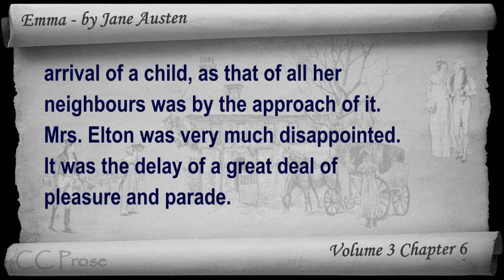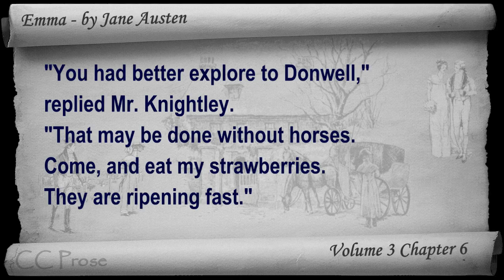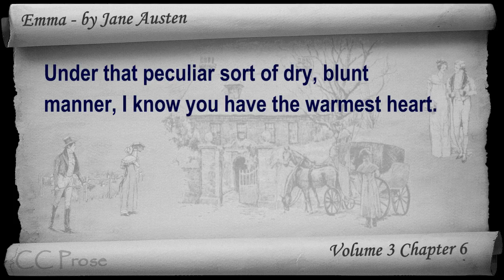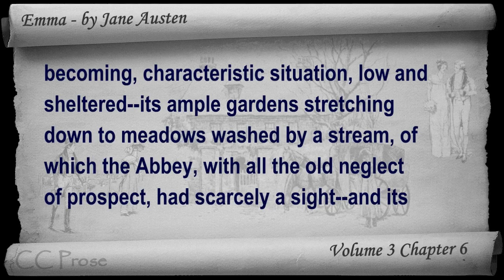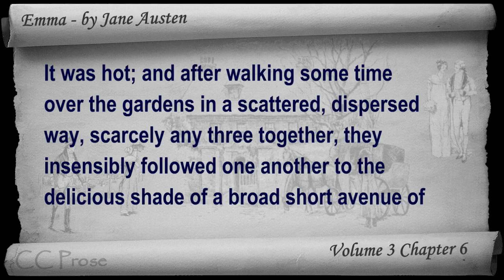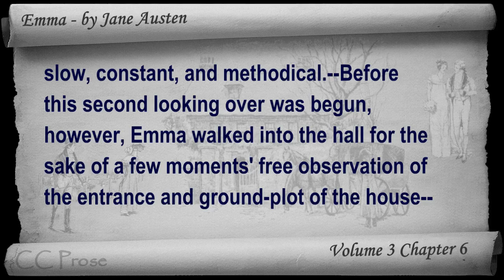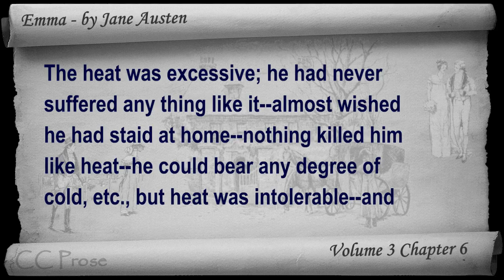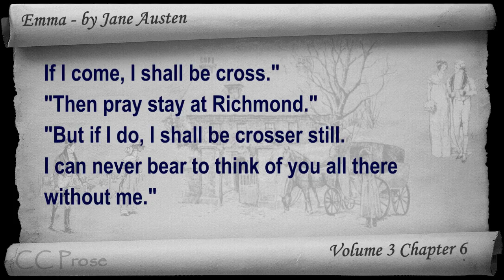Vol 3 - Chapter 06 - Emma by Jane Austen